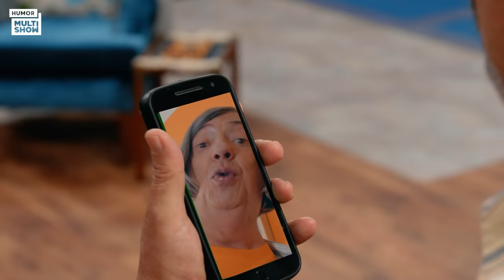MARATONA O Dono do Lar: Dancinha do Cris, escondidinho do Américo e mais!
4ª temporada - Episódios: 6, 7, 8, 9 e 10.

A quarta temporada de "O Dono do Lar" está perfeita e eu posso provar. ⚡ Bora rever os melhores momentos da segunda semana: o escondidinho do Américo, a dancinha viral do Cris, o ofurô da Doralice e MUITO MAIS! 😂 Já adianto que tá hilário! 😁

🎥 ASSISTA TAMBÉM 🎥